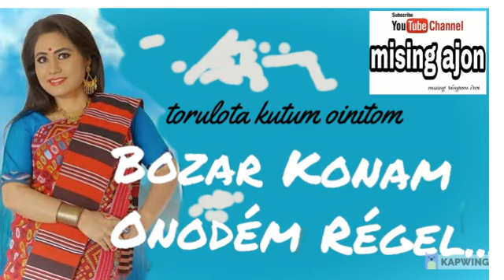New oinitom || bozar Konam onodém régel || torulota kutum || Mising song || mising old song.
mising old songs collection by mising ajon YouTube channel
mising old song